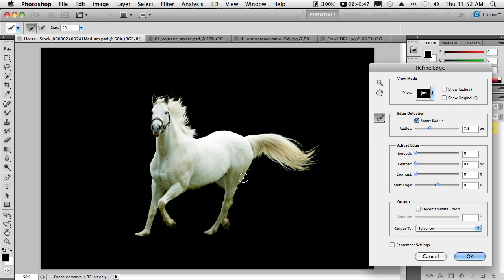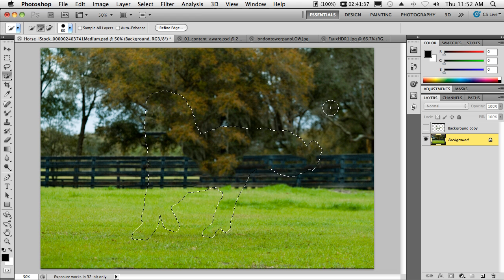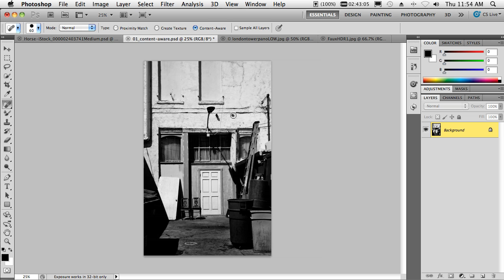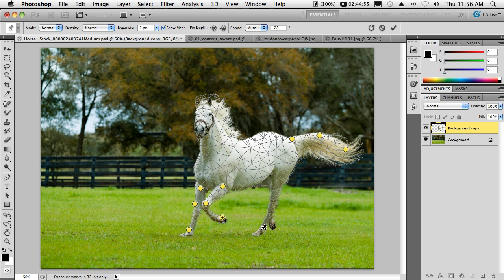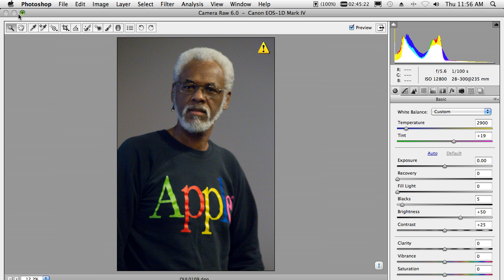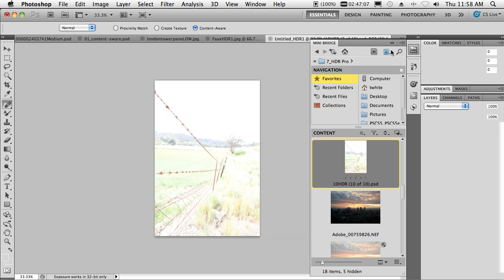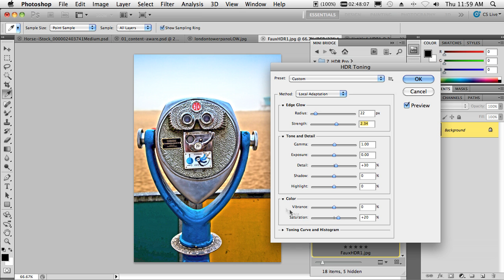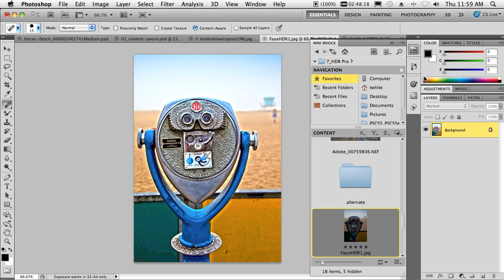Terry White's Top 5 Photoshop CS5 Features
See Design Evangelist Terry White's favorite Features in Adobe Photoshop CS5.